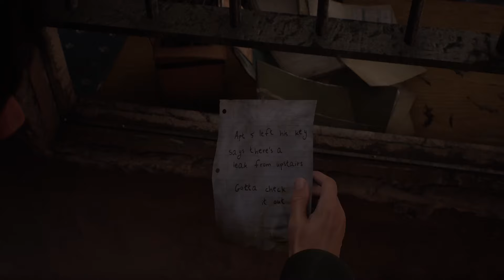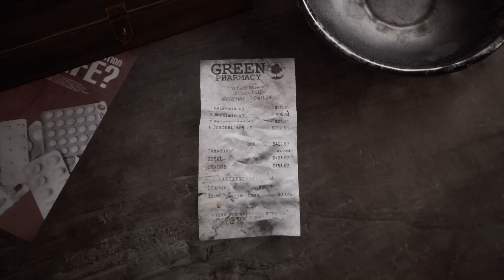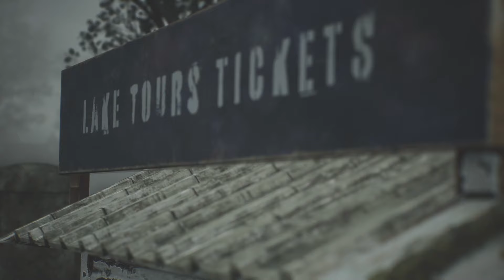ASMR Gaming 🎮 Silent Hill 2 Remake | Eastern South Vale, Pt 3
We’re back in Silent Hill 🎮 In this episode, we’re hanging out with the locals and trying to fix that jukebox.
This is a whispered lo-fi ASMR gameplay video featuring whispers & controller sounds 😴

☕️ Care to fuel my next ASMR session with a coffee? Your support goes a long way! Tip jar ~ Thanks a ton!

MY GEAR:
🎤 Microphone - Yeti USB microphone
👾 Logitech Compass desktop boom arm
👾 Radius III shockmount
🎧 Headset - SteelSeries Arctis 3
🎮 My console - PS5
💾 LaCie External Hard Drive
👾 USB-C Hub
💡 Cute LED USB light string